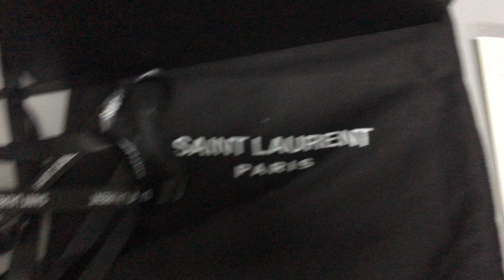YSL SOLFERINO SMALL SATCHEL IN BOX SAINT LAURENT LEATHER REVIEW From Supkicks